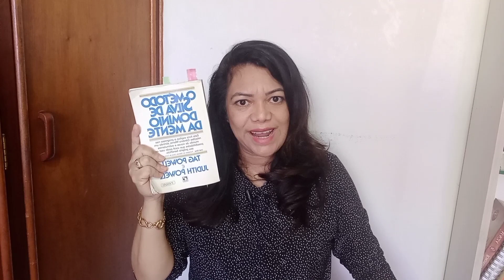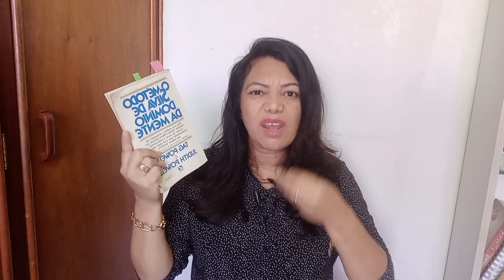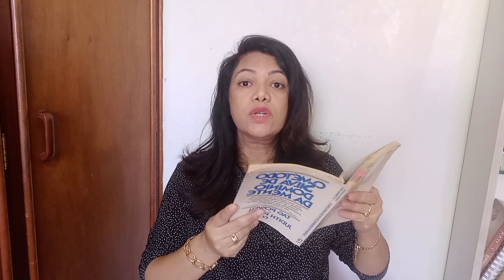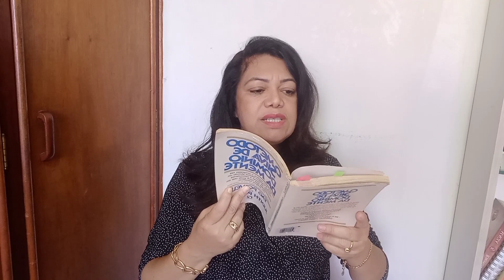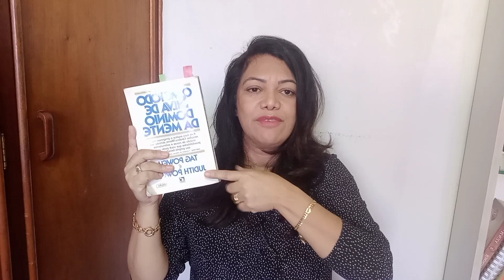🤑QUER SER RICA? APRENDA ISSO! MÉTODO SILVA DE DOMÍNIO DA MENTE!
Meu instagram @eliannecastrooficial